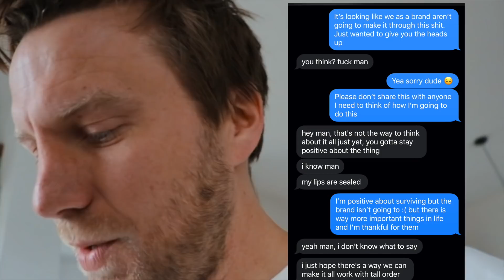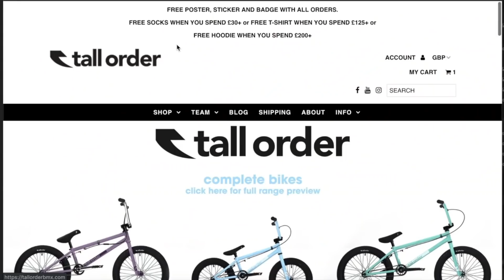Can the company survive?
This could be the end for us, these are crazy times..